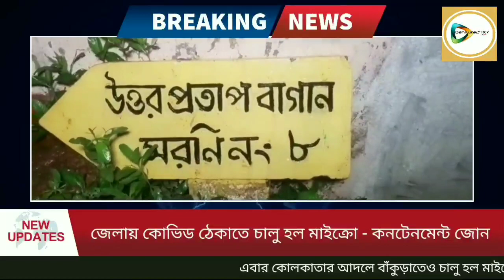কোভিডের তৃতীয় ঢেউ ঠেকাতে তৎপর প্রশাসন,এবার জেলায় চালু মাইক্রো- কনটেনমেন্ট জোন।